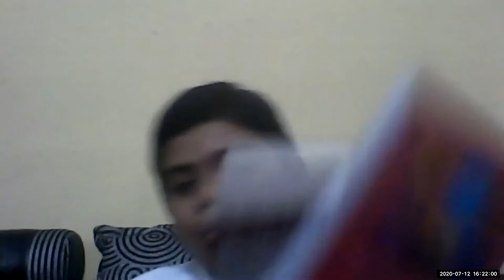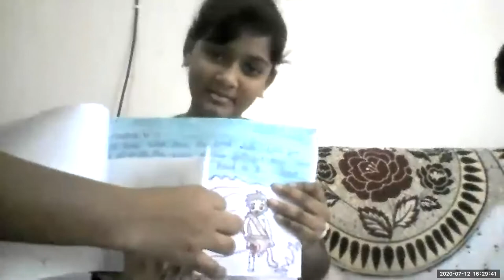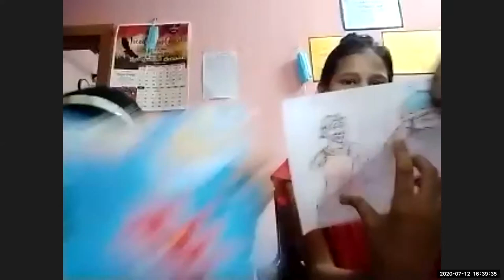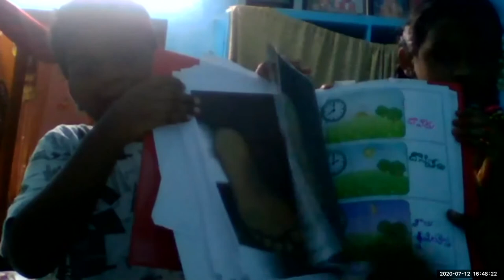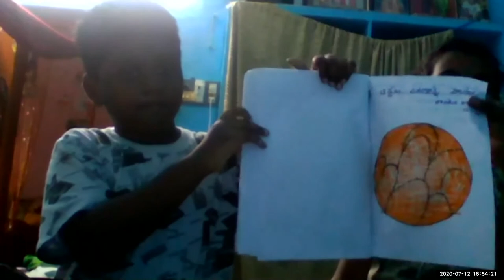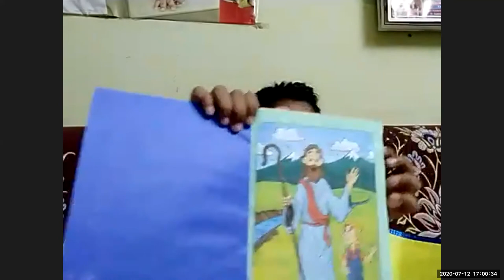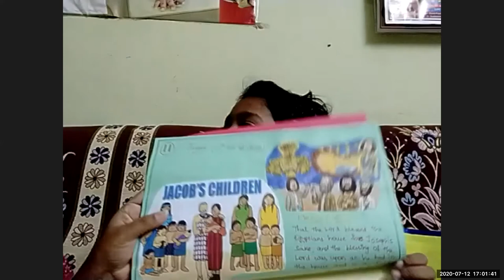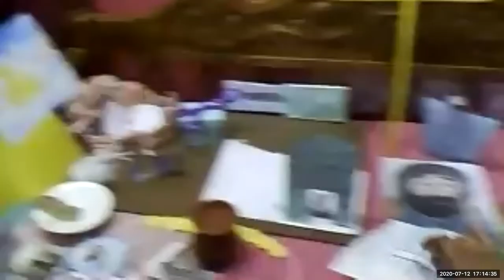LW & KGT CHILDREN CLUB ~ 12 JULY 2020 ~ home works display by all children